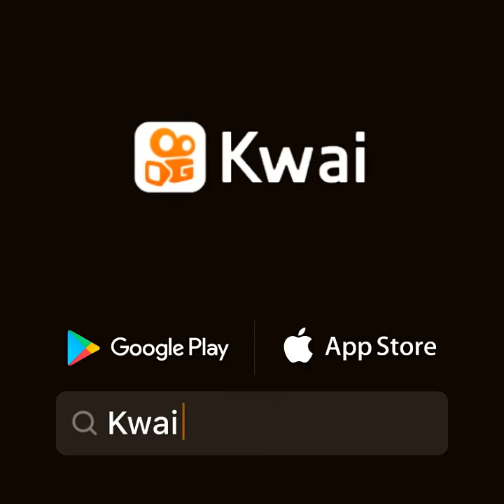12 de março de 2022